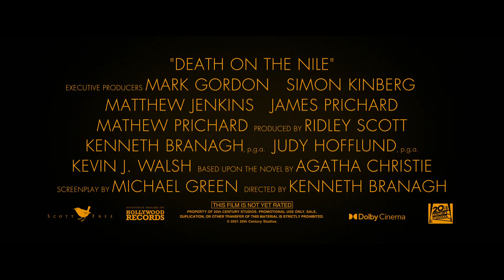DEATH ON THE NILE - Laemmle Theatres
Belgian sleuth Hercule Poirot’s Egyptian vacation aboard a glamorous river steamer turns into a terrifying search for a murderer when a picture-perfect couple’s idyllic honeymoon is tragically cut short. Set against an epic landscape of sweeping desert vistas and the majestic Giza pyramids, this dramatic tale of love gone wrong features a cosmopolitan group of impeccably dressed travelers and enough wicked twists and turns to leave audiences guessing until the final, shocking denouement.